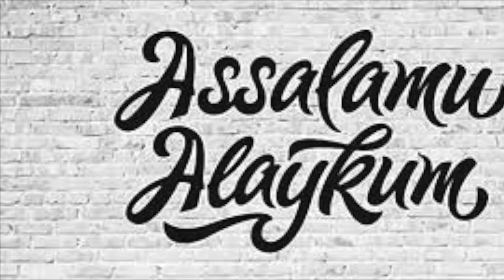BU MASHXUR AKTRISALARNING HAYOTI QANDAY KECHDI?